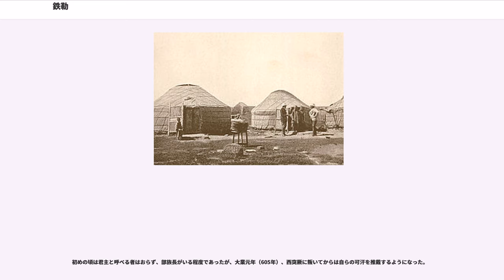鉄勒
鉄勒（漢音：てつろく、拼音：Tiĕlè）は、6世紀から7世紀にかけて、中央ユーラシア北部に分布した突厥以外のテュルク系遊牧民の総称。この中から回鶻（ウイグル）が台頭した。「鉄勒」という表記は勅勒，丁零などと同じく、Türkを音写したものと考えられている。

鉄勒の構成部族は最多と言われ、多くの部族がそれぞれ分散して遊牧生活を送っていた。

後に、これら多くの鉄勒部族の中から九つの有力部族が台頭した。これを唐では九姓鉄勒と呼び、突厥ではトクズ・オグズ（Toquz-Oγuz：九つの部族）と呼んだ。しかし、どの部族をもって九姓とするのかは不明であり、以下の15部族がその候補である。（※太字は確定）

また、九姓回鶻（ウイグルの氏族）や九姓胡（昭武九姓のソグド人）と呼ばれるものがあるが、別物である。

鉄勒の祖先は匈奴の後裔・別種といわれる。その種族は最多で、西海（アラル海）の東から山や谷に拠って生活してきた。姓氏は各々別であるが、彼らを総称して“鉄勒”と謂った。それぞれに君長は無く、分散して東西両突厥に属した。

西魏の大統12年（546年）、鉄勒が柔然を討とうとしたので、土門（後の伊利可汗）は突厥部を率いて迎撃し、5万余落を降伏させた。

突厥の木汗可汗（在位：553年 - 572年）は即位するや、諸外国を次々に併合していき、柔然を滅ぼして中央ユーラシアに大帝国を築き上げた。この時に鉄勒諸部も突厥に併合された。

隋の開皇19年（599年）、文帝は太平公の史万歳や晋王の楊広（煬帝）を派遣し、東突厥の啓民可汗（在位：587年 - 609年）を納めて突厥の歩迦可汗（在位：599年 - 601年）を破ると、鉄勒は分散した。

仁寿元年（601年）、それまで啓民可汗に付属していた斛薛（こくせつ）氏などの諸部が叛いたので、文帝は楊素を雲州道行軍元帥とし、啓民可汗を率いさせて北征させた。

大業元年（605年）、西突厥の泥撅処羅可汗（在位：603年頃 - 612年）は鉄勒諸部を撃ち、重税を課した。また、薛延陀などの諸部に謀反の疑いをかけ、その魁帥数百人を誅殺した。これにより鉄勒諸部は泥撅処羅可汗に叛き、契弊部の俟利発俟斤（イルテベル・イルキン：官名）の契弊歌楞（契苾哥楞）を立てて易勿真莫何可汗とし、貪汗山（現在の新疆トルファン北部の柏格多山）に割拠した。また、薛延陀部の俟斤の子である乙失鉢（イシュバル、也咥）を立てて小可汗とし、燕末山の北に割拠した。泥撅処羅可汗を破ると、易勿真莫何可汗は勢力を増していった。易勿真莫何可汗は衆心を得ていたので、隣国に憚られ、伊吾，高昌，焉耆の諸国はことごとくこれに附いた。

大業3年（607年）、鉄勒は隋に遣使を送って方物を貢納した。

西突厥で射匱可汗（在位：612年 - 619年頃）が強盛となると、薛延陀，契弊（契苾）の2部は可汗号を棄ててこれに臣従した。その後も、回紇（ウイグル：Uyγur）などの六部は鬱督軍山（ウテュケン山）に在って、東突厥の始畢可汗（在位：609年 - 619年）に属し、乙失鉢の所部は金山（アルタイ山脈）に在って、西突厥の統葉護可汗（在位：619年頃 - 628年）に臣従した。

唐の貞観元年（627年）、陰山以北の薛延陀，回紇，拔野古（バイルク：Bayïrqu）などの諸部は相次いで反乱をおこし、その欲谷設（ユクク・シャド：官名）を敗走させた。東突厥の頡利可汗（在位：620年 - 630年）は小可汗の突利可汗を遣わして、これを討伐させたが、敗北して軽騎で逃げ帰ったので、頡利可汗は怒り、突利可汗を十数日拘束した。

貞観2年（628年）、西突厥で統葉護可汗が殺されると、西突厥が大いに乱れたので、乙失鉢の孫の夷男（イネル：Inäl）は、薛延陀部落7万余家を率いて東突厥に附いた。しかし、東突厥でも頡利可汗の政衰に遇い、夷男はその徒属を率い、東突厥に叛いて頡利可汗を攻め、これを大破した。ここにおいて頡利部諸姓の多くは頡利可汗に叛き、夷男に帰順して共に主に推戴しようとしたが、夷男はあえて即位しようとはしなかった。時に唐の太宗は游撃将軍の喬師望を遣わし、夷男を拝して真珠毘伽可汗（インチュ・ビルゲ・カガン）とし、鼓纛を賜う。夷男はとても喜び、遣使を送って方物を貢納し、牙帳を大漠の北の鬱督軍山下に建てた。東は靺鞨に至り、西は西突厥に至り、南は沙磧と接し、北は倶倫水に至り、回紇，拔野古（バイルク：Bayïrqu），阿跌（エディス：Äd...